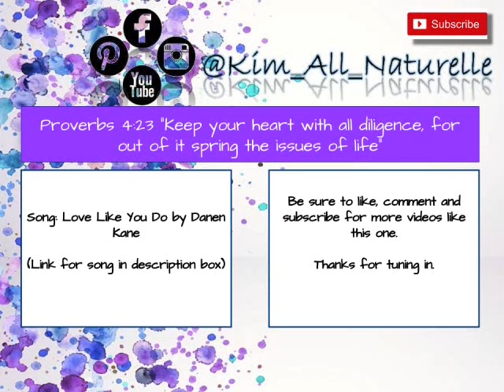Continuation of Single & Saved at 25 || My Facebook Post Back Story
Artist: Danen Kane
Song: Love Like You Do
Album: Her

I love this song so much. Because it's copyrighted, I could not attach it to my last video. So please enjoy the beautiful words and the images I compiled.